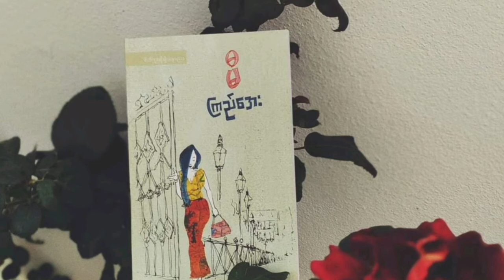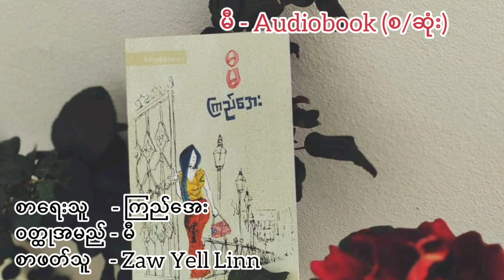မီ - ဝတ္ထု (စ/ဆုံး)၊ ကြည်အေး၊ စာဖတ်သူ-ဇော်ရဲလင်း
...ဘယ်မိန်းမ မဆို သူတို့အတွက် လူတစ်ယောက် ဒုက္ခရောက်နေရပါသည်ဆိုလျှင်...ပျော်၏၊။ အားရ၏။
ပြီးတော့ သူတို့ရက်စက်မှုအတွက် ဂုဏ်ယူလိုက်ချင်သေးသည်။ သို့ပေမယ့် မီကတော့ ပို၏။